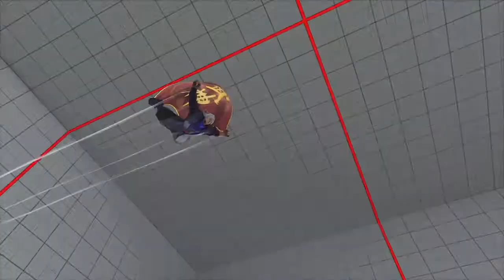SFVAE unsung_Ar (Zeku) vs Yu5ririn (ED) #1 ED Ranked Match